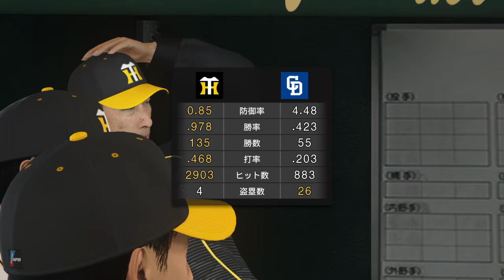277【墨谷二中】谷口タカオタイガースへ！大丈夫か？ 中日vs阪神 20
阪神先発バッテリー：谷口タカオ（墨谷二中）-坂本誠志郎（NPB）
佐藤輝明、大山悠介、森下翔太（NPB）
木浪聖也、近本光司（NPB）
中野拓夢、山川穂高（NPB）　他出場